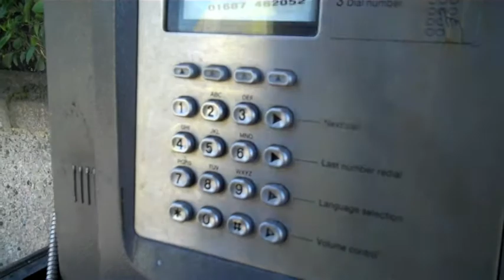TAYLOR GOES ON TOUR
This is the first video update for the first few days in Scotland of the Taylor Brown world tour. We started to upload it a few days ago and then Billy closed the window as the video was uploading minutes before it was finished. So far we have had very limited access to the internet so this was like the biggest bummer we had faced yet on the trip. Especially having had to wait for an hour and a half for it to upload. Anyway, we are still in Scotland for one more day or two and then off to London to meet up with Leyva and hit up Amsterdam. Scotland has been nothing shy of a trip. The people are great but the cultural differences have been somewhat difficult to get used to. Just the other day I ordered a vegetarian meal which I rarely do just because I had no idea what most of the meats they were serving on the menu actually were. I figured this would be a sure way to play it safe. It came in a bowl smothered with cheese and submerged in a vat of oil. I took two bites, then ran out of the restaurant and puked my guts out all over someones lawn and then dry heaved like 70 times. Thats kind of how the food situation has been for me so far but everything else has been pretty over the top amazing. You'll be able to see many more clips like this one as we are filming everything and will be posting more segments throughout the trip. From out here in the Highlands... Peace out ya'll